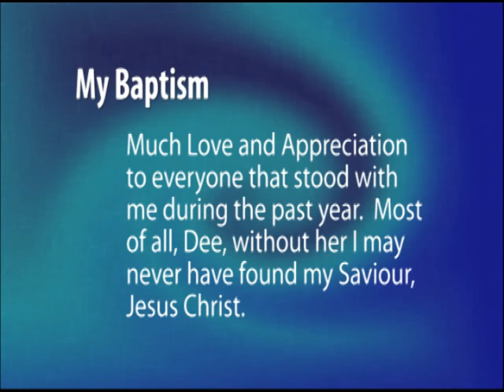My Baptism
My Baptism Easter 2008